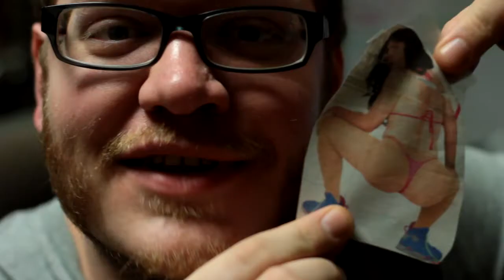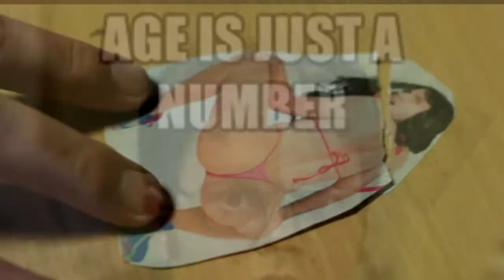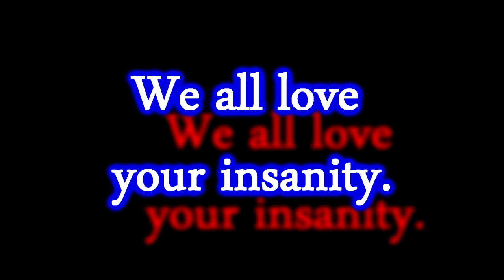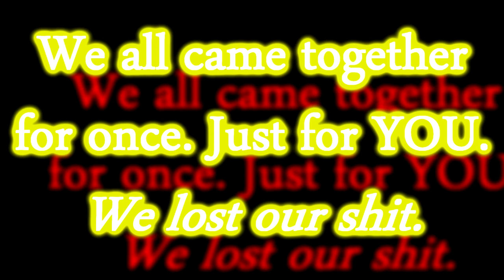Our Founding Father Cody's Brilliant Birthday Movie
Article Cats is a website, made by a guy. His birthday is today. We made him a video as a metaphor for his thought process and the direction he leads us daily. He's as good a boss as one could get. And you're welcome.